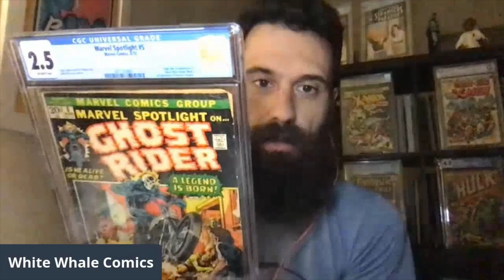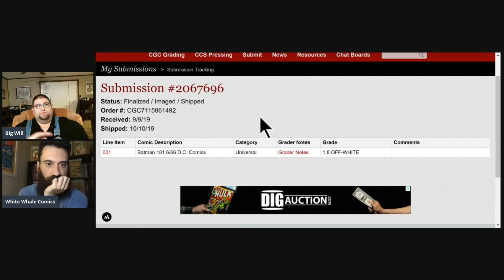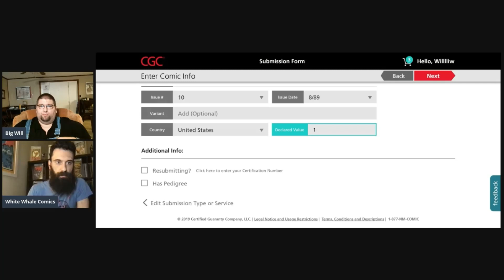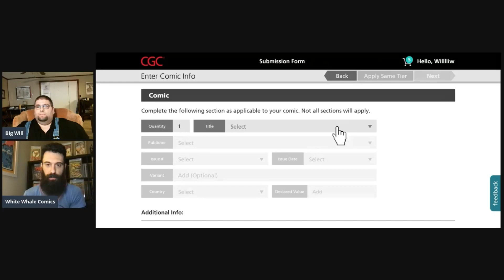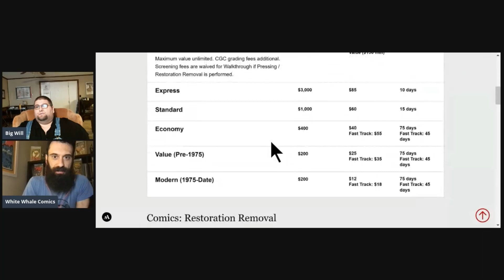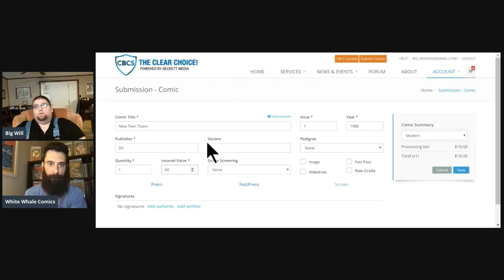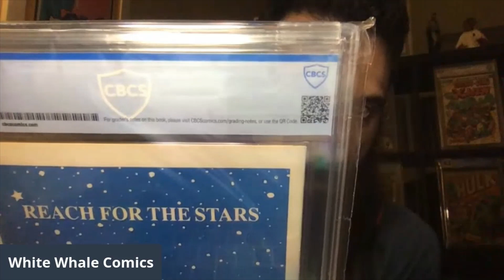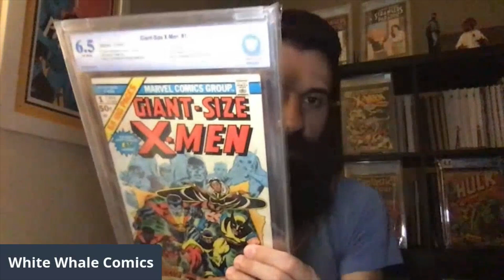How to fill out CGC & CBCS Online Submission Forms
I go thru and place a cgc and cbcs order live!!